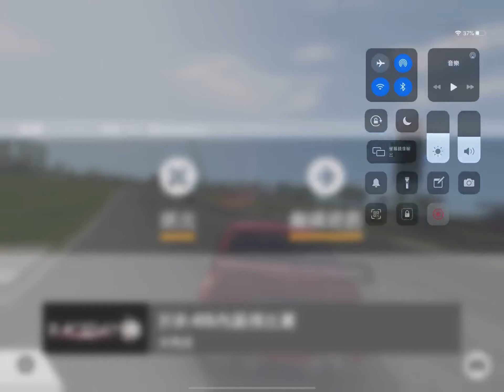[RR3] Race Day: Vintage Stage 5 Goals 3 - 5